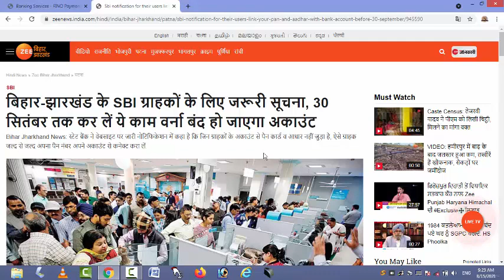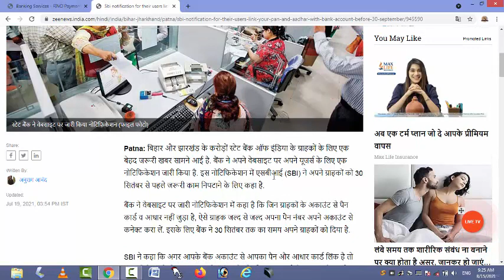SBI customer | जरुरी सुचना । करा ले ये काम वर्ना बंद हो जायेगा अकाउंट । 30 सितंबर से पहले | live